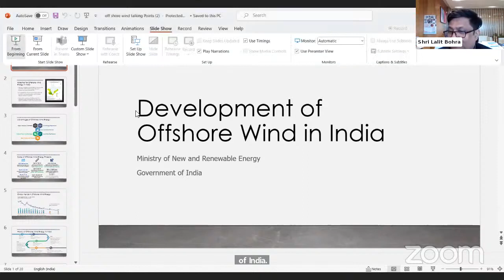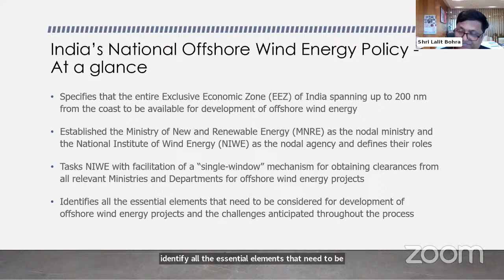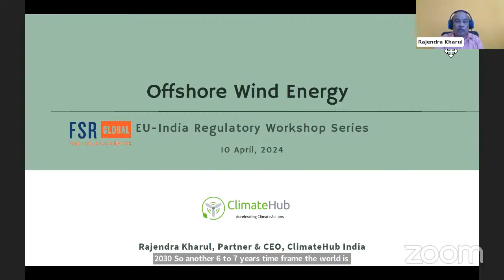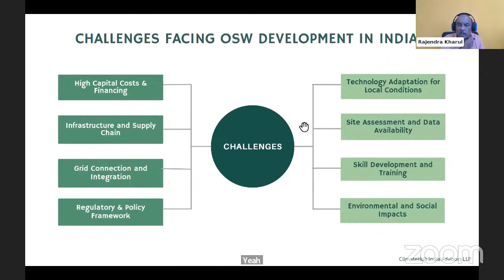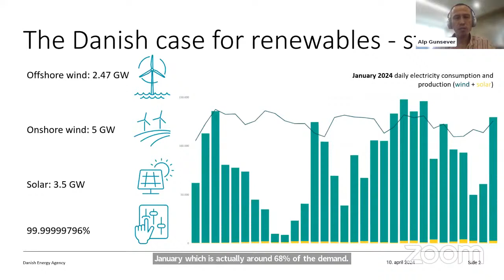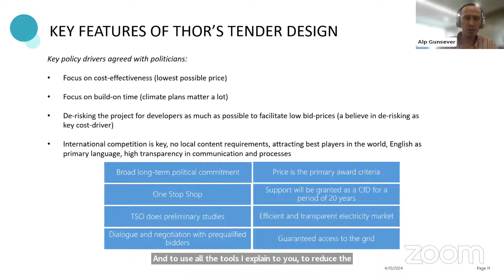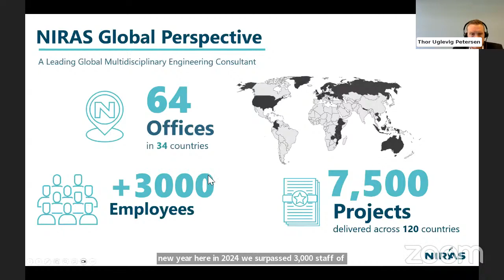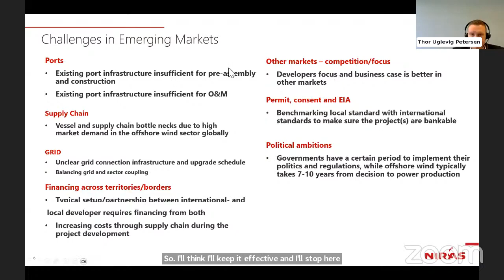EU India regulatory workshop series | Offshore Wind Energy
Offshore wind energy in India is still in its nascent stages, but the country has immense potential for development along its extensive coastline.

This debate talked about how the EU’s experience in technology, policy frameworks, and project implementation can provide valuable insights for India as it develops its offshore wind sector.